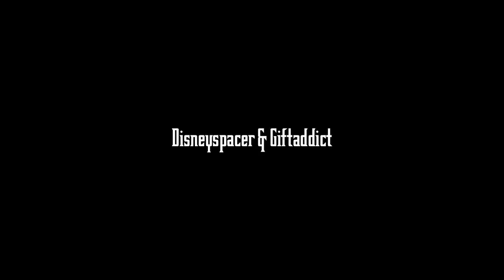[NoLimits Coaster 2] Space Mountain DLTALL - Full ride with Soundtrack + Sound effects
Vidéo du tour complet. Le projet n'est pas encore au bout et beaucoup de détails et bugs doivent être réglés ;) .